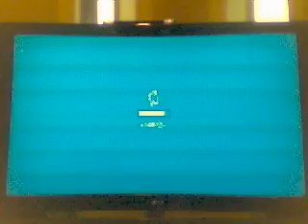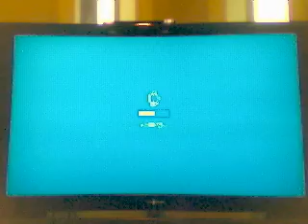club penguin game day part 6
JordanT2002's webcam video March 11, 2011 06:56 AM